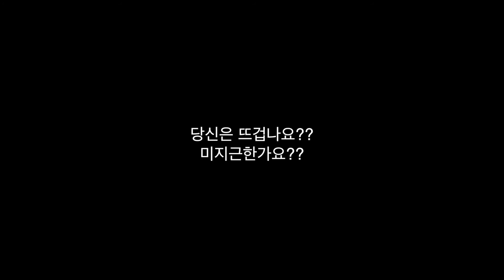인생특강, 뜨거운 삶을 살고있나요?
당신의 삶은 어떠신가요?
돌아봅시다.